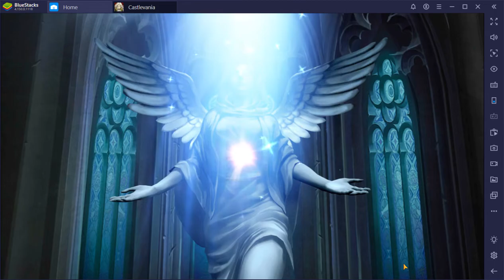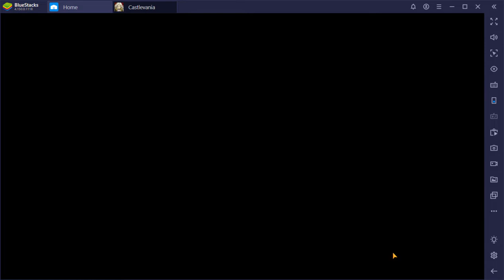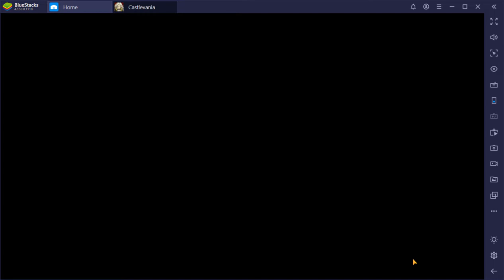Castlevania Grimoire of Souls Gameplay Walkthrough Part 014 Let's Play iOS Android